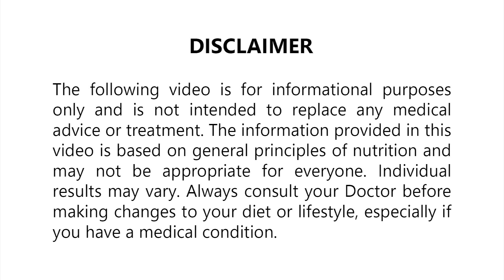Obesity – Symptoms and Causes | உடல் பருமன் – அறிகுறிகள் மற்றும் காரணிகள்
𝐇𝐨𝐰 𝐭𝐨 𝐜𝐚𝐥𝐜𝐮𝐥𝐚𝐭𝐞 𝐎𝐛𝐞𝐬𝐢𝐭𝐲?

Obesity is often measured by BMI. It is calculated by dividing the person’s height by weight sq.m. When BMI is between 18.5-25, it is considered to be normal. 25-30 is considered to be overweight and above 30 is obese. Causes of obesity include lifestyle choices like the work and exercise routine along with stress and hormonal changes.

Watch Mr. Vibin Kumar, Physiotherapist from Kauvery Hospital give some tips for exercise for obesity.

00:00 – 00:10 Introduction
00:11 – 00:40 How to determine if a person is obese?
00:41 – 01:06 Causes of obesity
01:07 – 01:49 Exercises to reduce obesity